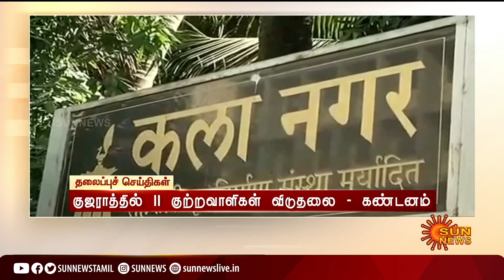Headlines Now | Night 8 PM | 16-08-2022 | Sun News | Tamil News Today